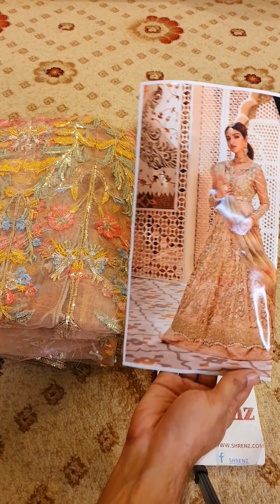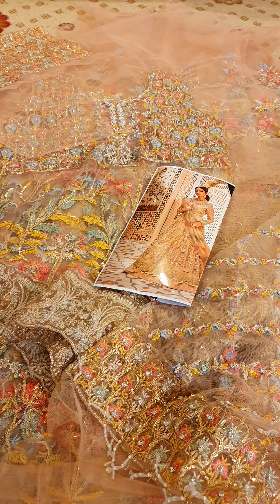7 January 2023